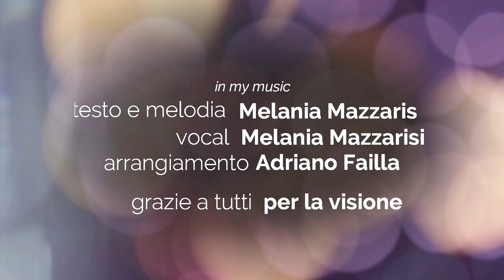Adriano Failla (Jayadry) - In My Music (Feat. Melania)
Lyrics:

In my
In my
In my
In my
In my
In my
In my
In my
In my music
In my music
In my music
In my music
In my music
In my music
In my music
In my music

In my
In my

An utopic world
Where bad thoughts fall into the hole
Forgotten but suddenly reborn
Stripped of their fear and turned
Into a fantastic and palpable energy
And pressing "off" is my only enemy
I don't wanna stop
Please, leave the volume high
Music is the place where I wanna die

Do you wanna be in my music?

An utopic world
Where hatred and hostilities are burned
Stripped of their evil flames and turned
Into willingness to help others
You'd never leave it, neither would I

Do you wanna be in my...

In my music
In my
In my

ITALIAN DESCRIPTION:

Prima collaborazione con Adriano Failla (Jayadry). Ringrazio lui per avermi mandato quella base e per aver collaborato con me. Sono contenta che sia uscito fuori questo pezzo. Spero che anche a voi piaccia!

ENGLISH DESCRIPTION:

First collaboration with Adriano Failla (Jayadry). I'm happy that this piece came out. Hope you like it too!

Testo e melodia (Lyrics and melody): Melania M.

Voce (Voice) : Melania M.

Musica (Music): Adriano F.

Montaggio audio (Audio editing): Melania M., Adriano F.

Montaggio video (Video editing): Adriano F.